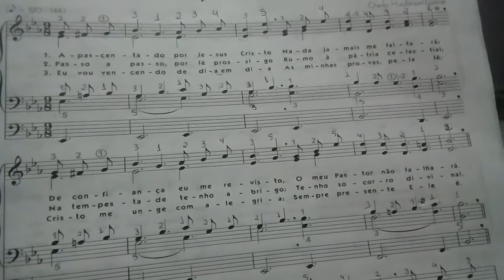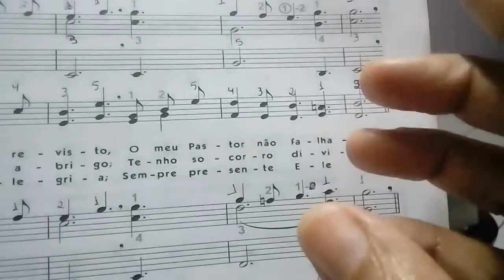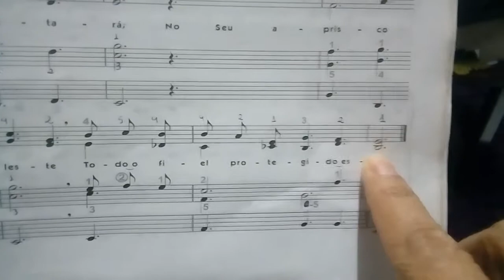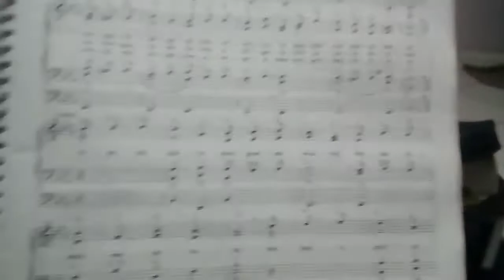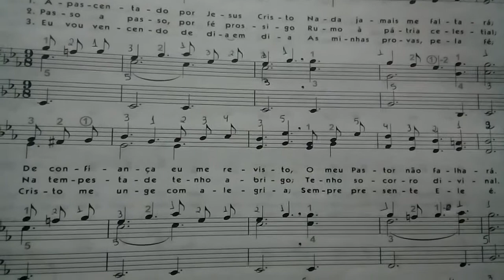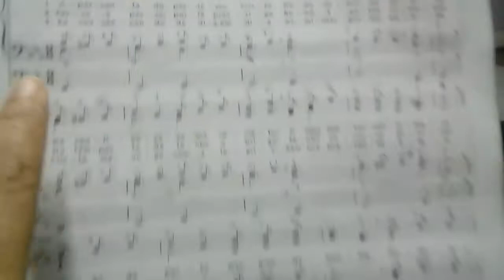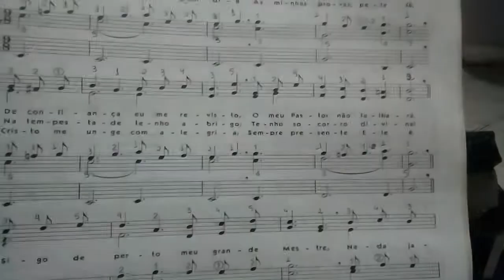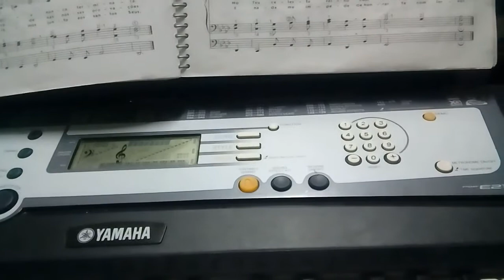Hino 193 como aprender tocar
Tem solfejo /ling rítmica/ contar